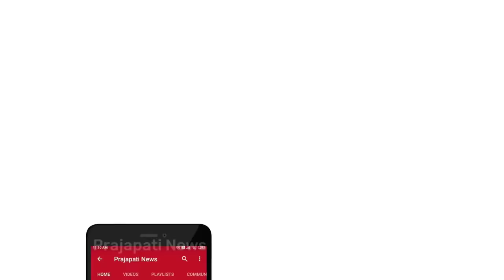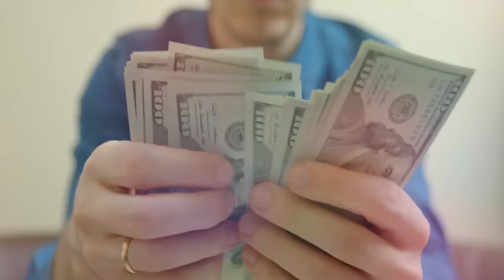गोवा जाने से पहले इस वीडियो को देखिए | Amazing Facts About Goa In Hindi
goa me ghumne ki jagah
goa famous beach
goa ke bare mein jankari
goa ka sabse sasta hotel

today in this video see about amazing facts about goa in hindi top trending topic and see goa me ghumne ki jagah and goa famous beach full explanation in hindi

why is goa famous?
overwhelming Beaches
goa is one of the most favorite destination among Indian tourists due to its pristine beaches. ... Every beach has its specialty, beauty, and serenity where tourists enjoy their best. Famous beaches in goa: baga, candolim, calangute, morjim, arambol, Anjuna, etc.

Queries Solved :-
goa ki ladkiyan
goa me kya hota hai
goa ki jankari

what is the history of goa?
The history of Goa dates back to prehistoric times, though the present-day state of Goa was only established as recently as 1987. ... In 1961, the Indian Army invaded and annexed Goa after a 36 hour battle. The region was incorporated as a union territory of Goa, Daman and Diu. In 1987, Goa was granted statehood.